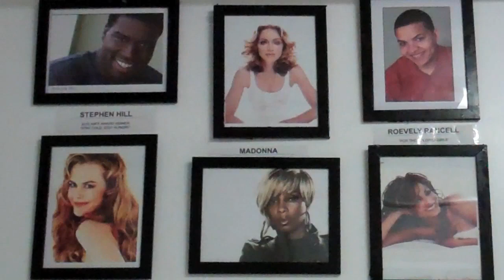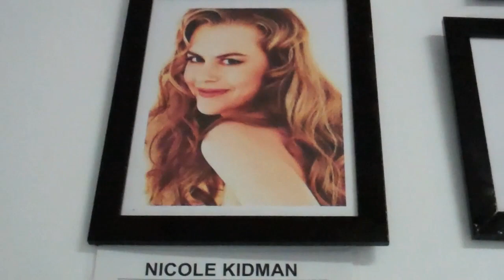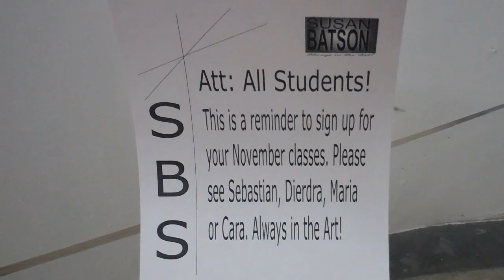Directing Actors talks with Marishka Phillips of Susan Batson Studio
Directing Actors is hosting a scene analysis & performance workshop on Wednesday, November 24th with Marishka Phillips--theatre Director and Acting Coach for Susan Batson Studio. Marishka's personal clients include Kerry Washington and Tasha Smith.

Our featured Guest Director for the November 28th Directing Actors Gym, Marishka Phillips trains aspiring Actors for producer, actress, author, and acting coach Susan Batson at Susan Batson Studio, formerly known as Black Nexxus, Inc.

Shot and edited by Miles Maker with the Flip™ Ultra HD